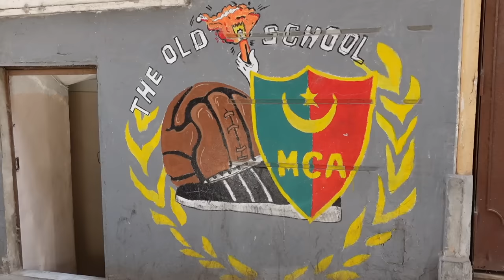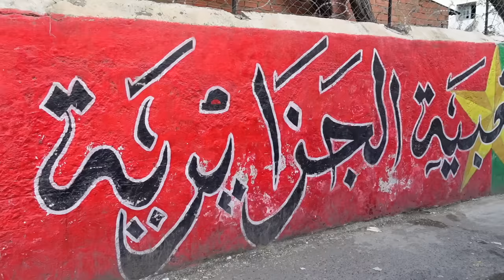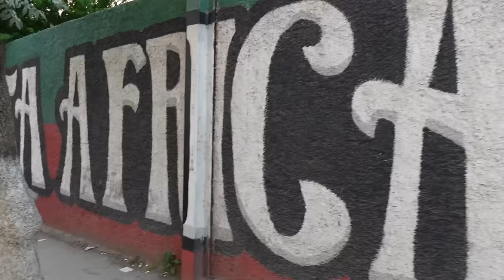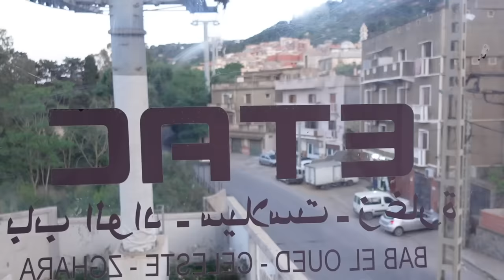J'EXPLORE ALGER, CAPITALE DE L'ALGÉRIE 🇩🇿 L'ACCUEIL EST EXCEPTIONNEL !!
Algérie épisode 7 :
Aujourd'hui exploration d'Alger la capitale de l'Algérie, au programme visite du quartier de Bab el Oued, mais également direction la basilique notre dame d'Afrique.

Mon matériel :
🎥 Ma Caméra Principale
🎙Mon Micro
🤳🏻Mon trépied
🤳🏻Idée de trépied pour smartphone
🛸 Mon drone